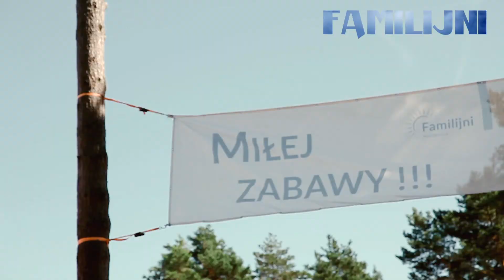Familijni Główny - zapraszamy